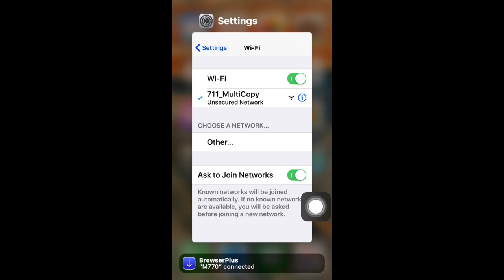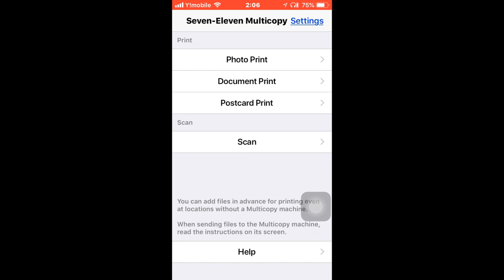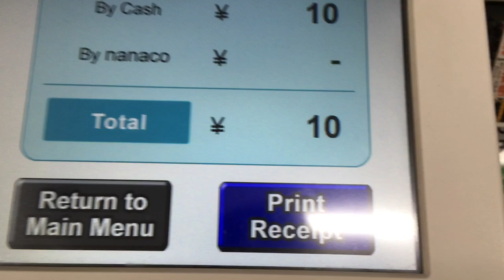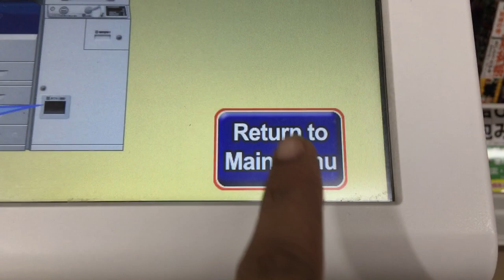Print out from convenient store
How to print out your documents from own devices in Japan.